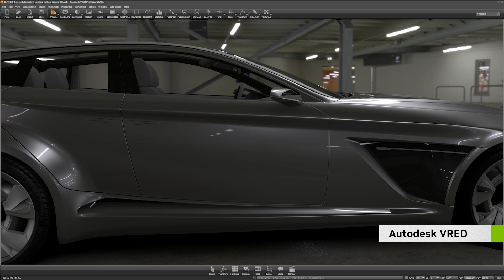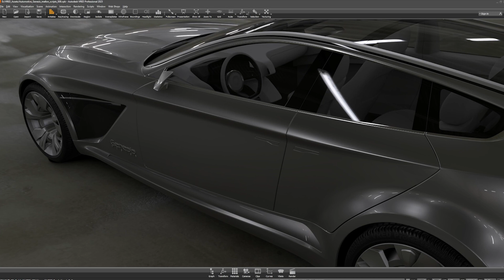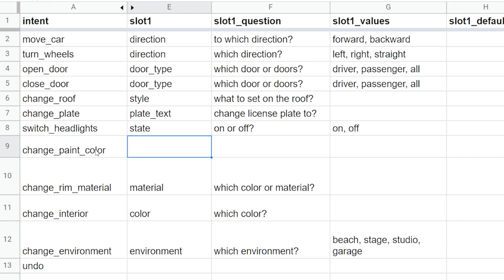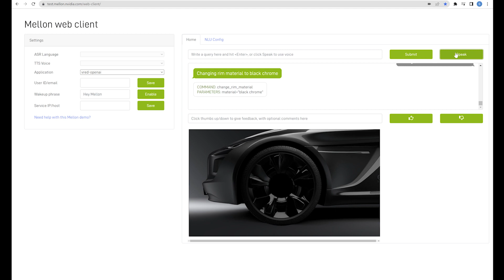An Introduction to Developing with Project Mellon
NVIDIA Project Mellon is a lightweight Python package capable of harnessing the heavyweight power of speech AI (NVIDIA Riva) and large language models (NVIDIA NeMo service) to simplify user interactions in immersive environments. Project Mellon enables developers of almost any application, whether in XR or flat-screen worlds, to easily add natural language understanding to their software as a new kind of human-centered, hands-free user interface.